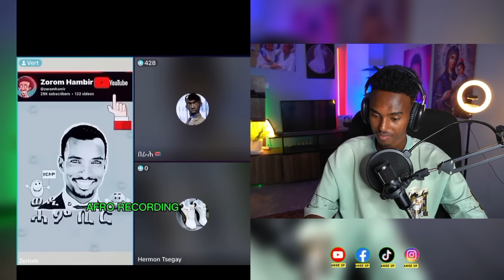🛑ዝሙት ኣብ ኣሸንዳ...ዓገብ ንበል || ሰልጠነ ንህወሓት ኣጠንቂቑ (ሓድሽ ሓበሬታ)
1) This video has no negative impact on the original works (It would actually be positive for them )
3) It is not transformative in nature.
4) l only used bits and pieces of videos to get the point across where necessary

እንተፈቲኹሞ ላይክ ሼር ግበርዋ ርኢቶኹም ድማ ኣብ comment ኣካፉልኒ የቐንየለይ።

             ሰናይ ምክትታል !!!

🔵 ብተወሳኺ ናይዚ ቻናል Member ተኾይንኩም

✅ ሓደሽትን ብሉፃትን ቪድዮ ቅድሚ ኹሉ ሰብ ክትሪእዎ ትኽእሉ።
✅ ን ኣባላት ጥራሕ ተባሂሎም ዝልቀቁ ቪድዮታት ምርኣይ ይኽእሉ።
✅ ንደስ ዝበለኩም ሰብ ፣ኣርቲስት፣ቤተሰብ፣ኣፍቃሪኹም ኬድና Surprise/Prank ንገብረልኩም ።
✅ Comment ዝፀሓፍኩሞ ብቐጥታ ይምለሰልኩም ።  ከምኡውን ፍሉይ ባጅ ይወሃበኩም።
✅ እዚኦምን ካልኦትን ነገራት ምርካብ ይኽእሉ።
     🔥ስለዚ ታይ ትፅበዩ ኣለኹም ሕዚ Join ግብሩ።

ኣባላትና ስለዝኾንኩም ብጣዕሚ የቐንየልና።

YouTube. Ange Up